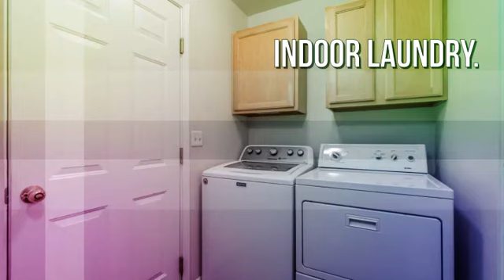18286 North Shore Dr, Hidden Valley Lake, CA 95467 - Michelle Romero - MLS LC24146442